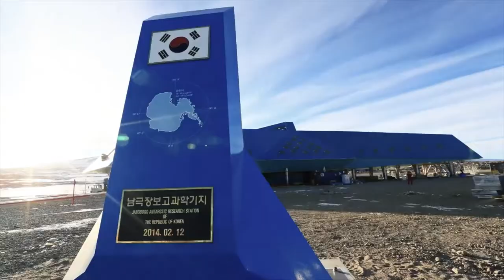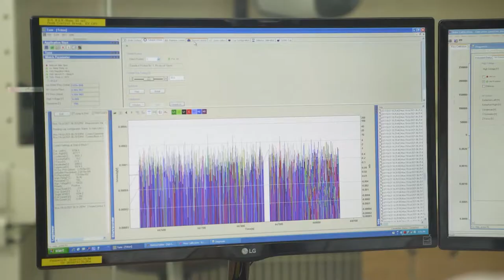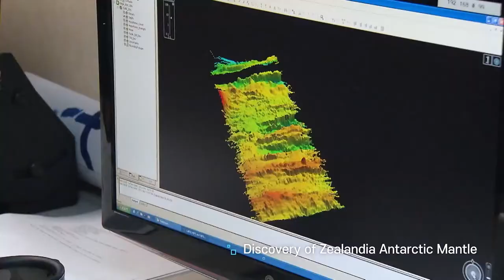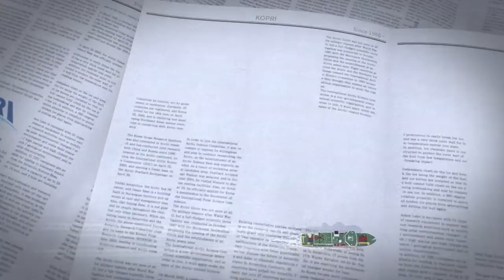2022 Introduction Video of KOPRI (English ver.)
KOPRI Prepares for the future at the ends of the Earth.
극지연구소는 오늘도 세상의 끝에서 미래를 준비합니다.

If you need more information, please visit below links.
극지의 이야기가 더 궁금하다면?